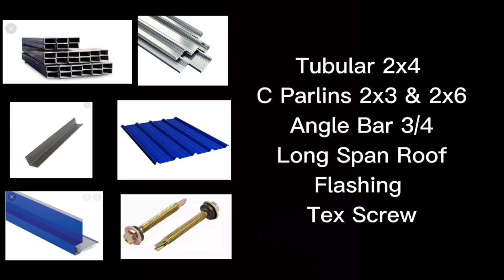Solar Type Roof Design Part 1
I hope you enjoy this video! Have a good one😀